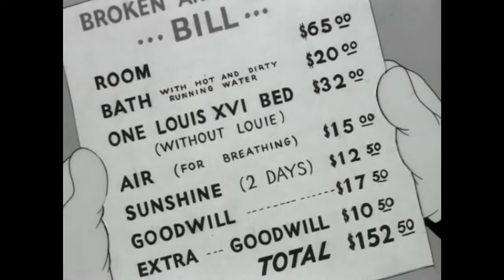Two Googly Brothers | New Funny Cartoon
In this video, we represents

funny cartoons,
funny cartoon movies,
funny cartoon characters,
funny cartoon joker

I hope you enjoyed it a lot. Our method of stating Thanks, we will Send you, no Cost, cartoon.